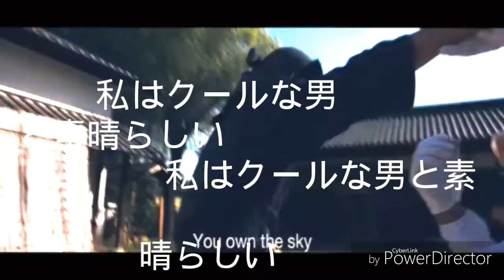CHICKEN ATTACK ANIME OP